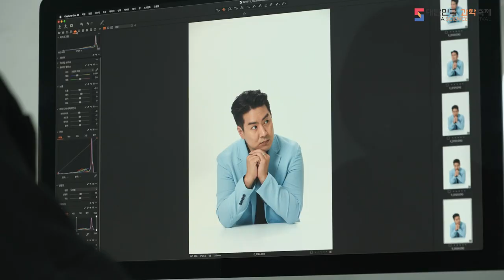[티저] 대한민국과학축제 "페스티벌 어스"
2022 대한민국과학축제(페스티벌 어스)는
지속가능한 지구와 인간의 공존을 위한 과학기술의 역할을 생각해봅니다.

4일간 서울 성수동 에스팩토리에서 개최되는
2022 대한민국과학축제(페스티벌 어스)를 통해
과학기술인과의 강연과 소통, 다채로운 체험활동을 경험할 수 있습니다.

지구와 함께 사는 길,
과학과 함께 찾기 위한 축제에 여러분을 초대합니다.

히어로 박사의 실험실에 초대된 듯한 LAB
한국 과학계의 현재를 엿볼 수 있는 강연,
어린이도 어른도 즐길 수 있는 체험과 이벤트까지!

지구를 위해, 우리를 위해 작은 영웅이 되어 주세요.

• 사전예약시 무료로 입장이 가능합니다!
●행사일시: 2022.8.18(목)~21(일)
●장소: 성수 에스팩토리 A동, D동, B동 루프탑
●사전예약 일정:
• 사전예약 기간 : 07월 22일(금) 00:00 ~ 08월 18일(목) 00:00
• 사전예약 시 입장료 무료(현장입장 시 입장료 2,000원)
●사전예약 바로가기: